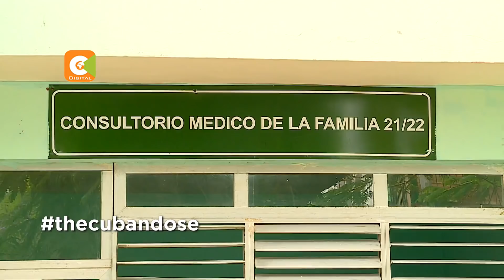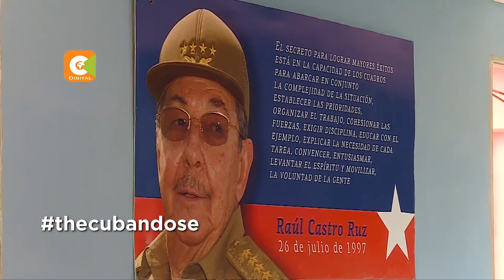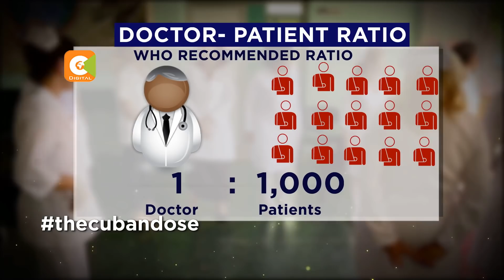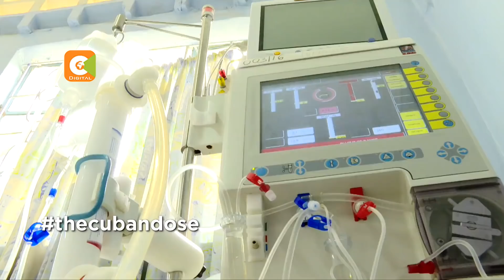THE CUBAN DOSE | Insights into Cuba’s legendary healthcare system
Amid the controversy over the exchange program on whether it will work or not, it is in no doubt that our ailing healthcare system is on its knees. On our special feature, The Cuban Dose, We tell you how Cuba does it. Mercy Kandie with that story